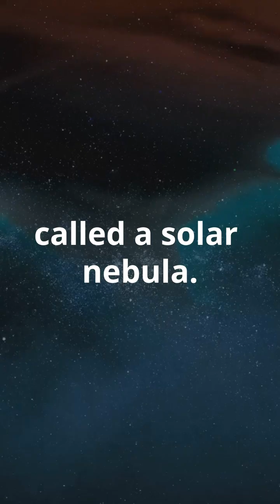😱5 Amazing Facts About The Birth Of The Solar System🪐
amazing facts about the solar system